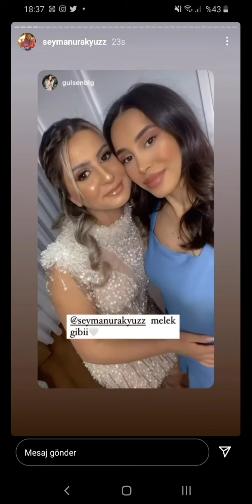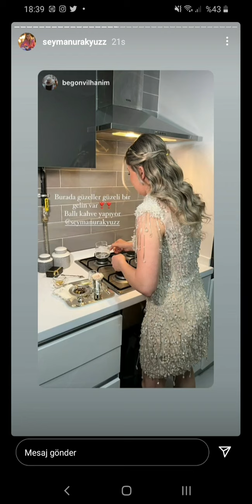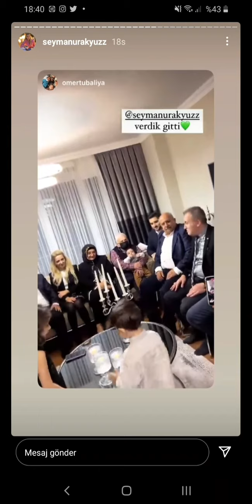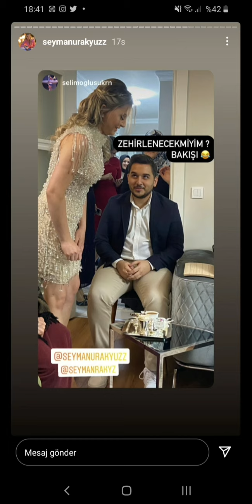MERVE AKYÜZ'ÜN KARDEŞİ ŞEYMA NUR AKYÜZ'ÜN SÖZÜ!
Telif hakkı yüzünden sesi kapatmak zorunda kaldık. Anlayışınız için teşekkür ederiz.